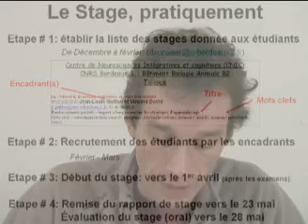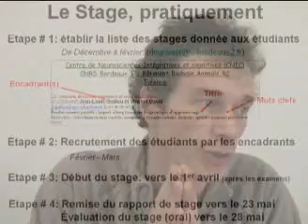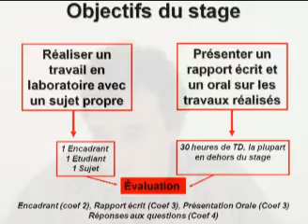Situation des Stages M1 Neurosciences Bordeaux 2009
Situation des Stages de Master 1 de Neurosciences Année 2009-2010
Trouver 60 lieux de stage le plus rapidement possible...
par Philippe DE DEURWAERDERE, Professeur des Universités.Université de Bordeaux 2: UFR des Sciences de la vie